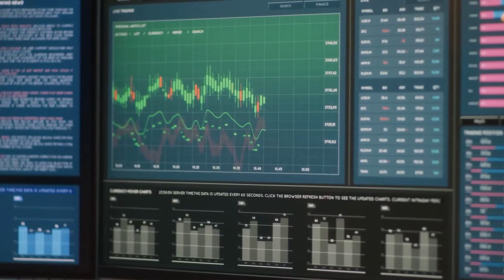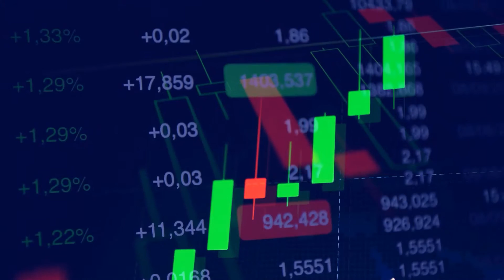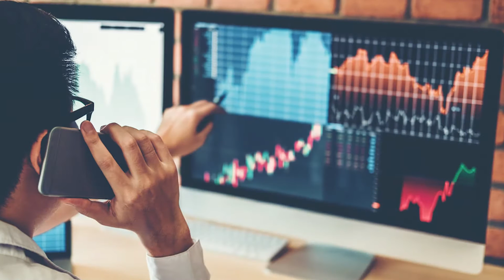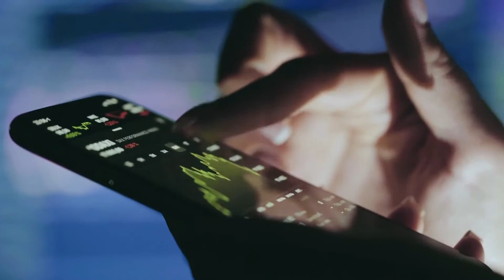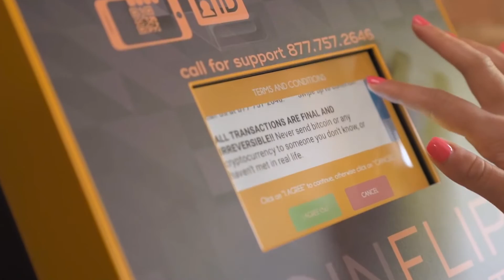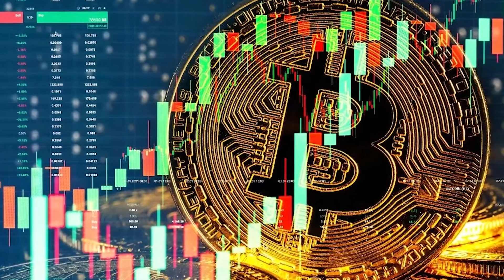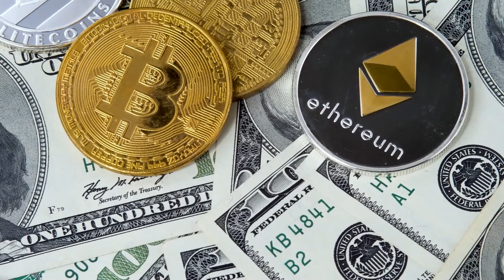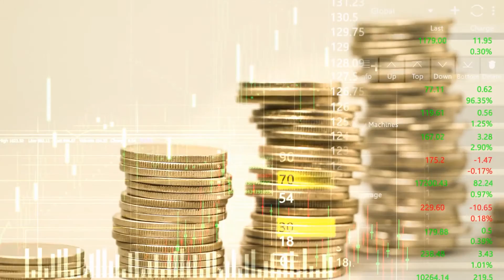Do Kwon May End Up In JAIL.. Here's Why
Welcome back to Steady Stack. Here’s some news for you about New Meme Coin. A crypto project has launched a token called “JailKwon” in honor of Terra’s notorious figurehead, Do Kwon. The team behind the project has described it as a meme coin. Months after Terra’s spectacular collapse, the crypto community is still after Do Kwon. The latest outfit to hit out at the failed blockchain’s leader is a new cryptocurrency project called “JailKwon,” which went live on BNB Chain on September 3. According to the project’s 12-page whitepaper, the token aims to be the first “educate-to-earn” cryptocurrency. It’s currently tradeable under the ticker JKWON on PancakeSwap.

Ironically, the project claims it will use proceeds to offer one-to-one educational classes about crypto safety and market analysis, though the whitepaper is extremely thin on details. A JailKwon representative told Crypto Briefing that the project “wants to shed light on what happened” in the Terra crash. Kwon became infamous in the crypto space in late 2021 and early 2022 as Terra showed strength despite a slump in the broader market. Terra gained momentum after Kwon and the Luna Foundation Guard established a plan to accumulate billions of dollars worth of Bitcoin to act as a reserve fund for Terra, but he suffered a fall from grace when the blockchain’s algorithmic stablecoin UST lost its peg to the dollar in May. The event triggered a death spiral that saw Terra’s LUNA crash to almost zero, wiping out over $40 billion from the crypto market in a matter of days. Both Kwon and Terra development company Terraform Labs are the subjects of multiple lawsuits in South Korea and the United States. Among other things, Kwon has been accused of tax fraud, racketeering, misleading investors, and running a Ponzi scheme. Far too often we hear stories of people losing their crypto to hacks, phishing attempts, or by simply losing access to their wallets. This article will describe a set of strong security habits to help users keep their tokens safe for a lifetime. Let’s say you are planning to hold your recently bought crypto for many years to come. Self-custody is crucial as it means that the only person who can access your account and the assets within them is no one other than you. Any time you create a wallet, you generate a private key, along with a corresponding public key.